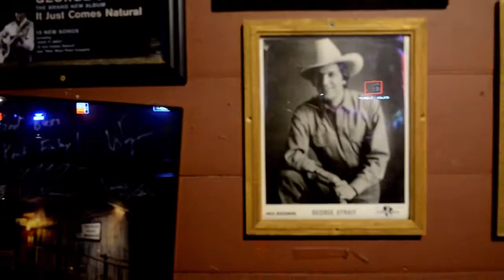The San Marcos, Texas music scene: a walk around downtown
San Marcos is a town between San Antonio and Austin. It has a nice little downtown square and it's home toTexas State University. This video gives a sense for what the music scene of San Marcos looks like when you're walking around downtown. The following venues are featured:

1:06 CRAFThouse Kitchen & Tap
1:38 Stellar Coffee Co.
1:56 The Porch
2:17 Sean Patricks
2:32 Zelicks Icehouse
3:20 Cheatham Street Warehouse